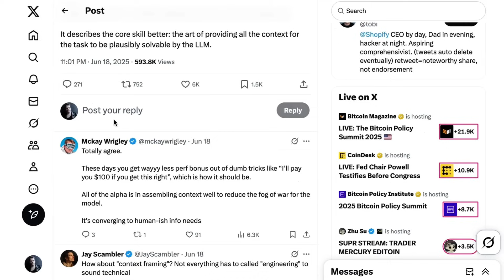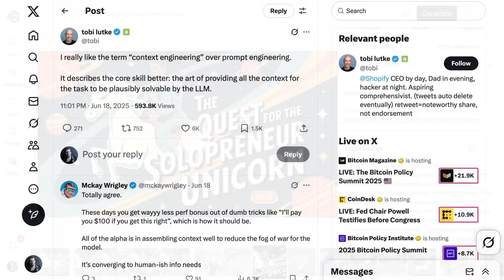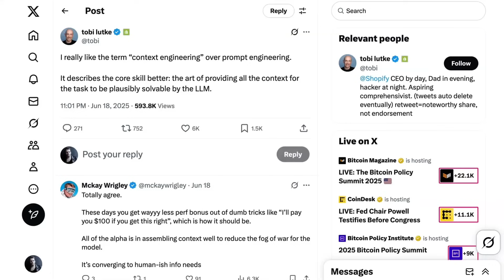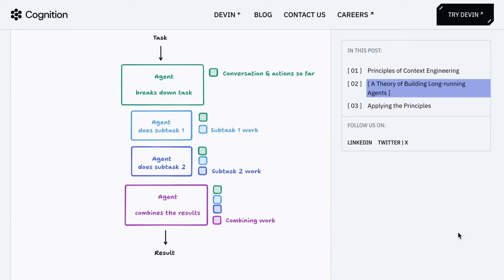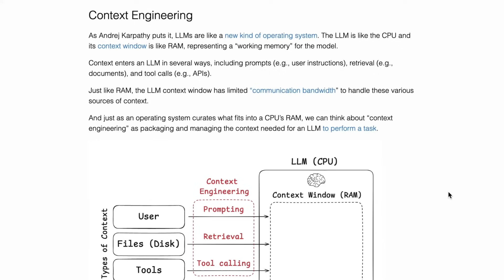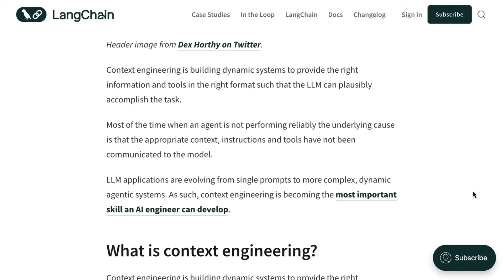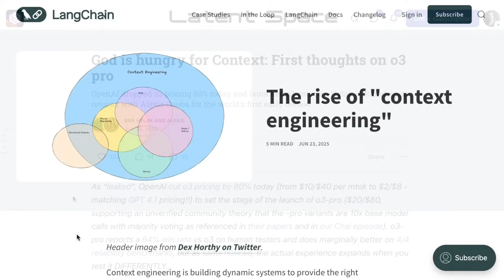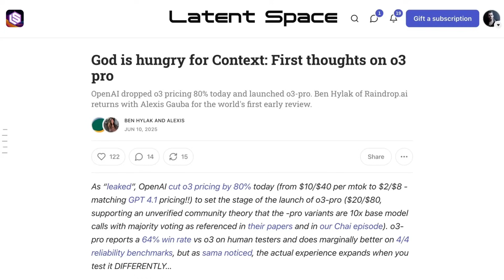Context Engineering: What It Is and Why It Matters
Context engineering quickly becomes a core skill for anyone working with large language models (LLMs) and AI agents. Unlike prompt engineering, which is about crafting single questions or requests, context engineering focuses on providing the right background, files, and environment so LLMs can solve your task.